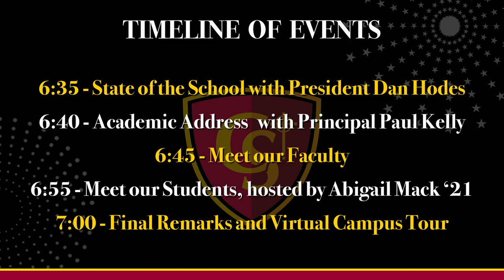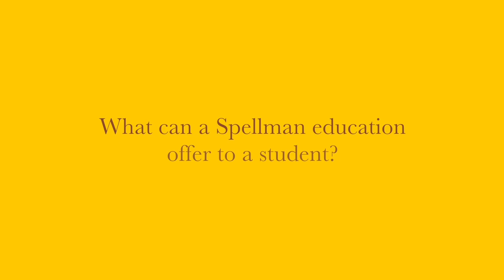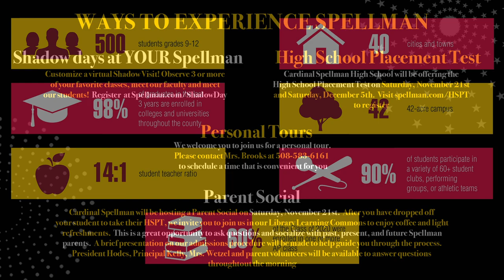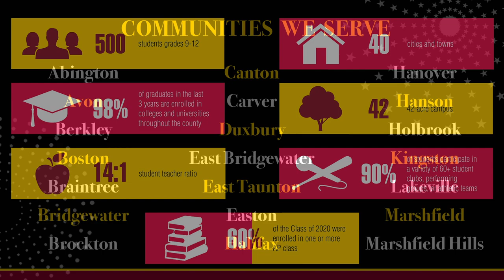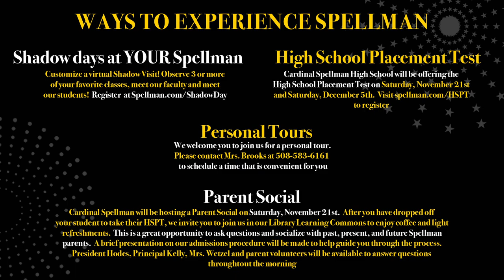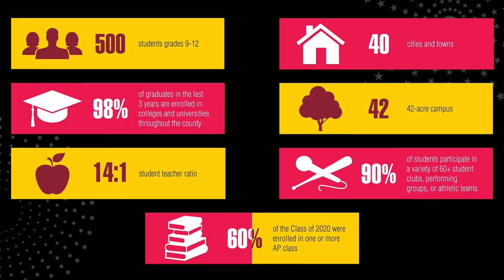Spellman Open House 2020